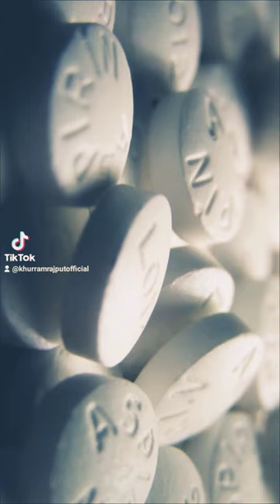How to clean iron at home